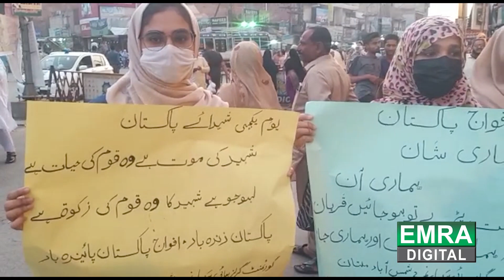Multan ma shohaday pakistan relly | hazaro afrad ki shirkat | pak foj hamari red line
ملتان:یوم تکریم شہدائےپاکستان ریلی، ہزاروں افرادکی شرکت
پاک فوج ہماری ریڈلائن،یادگارشہداءکی بےحرمتی ناقابل قبول